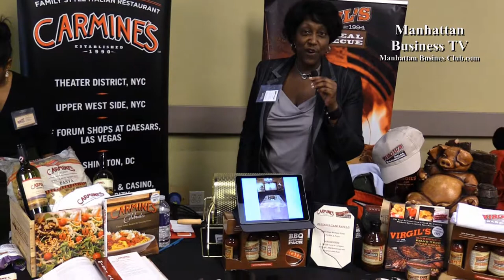NYC EXPO 2017 part1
( Manhattan Business TV ) Manhattan New York USA
Greater New York Chamber of Commerce   -
212-CHAMBER